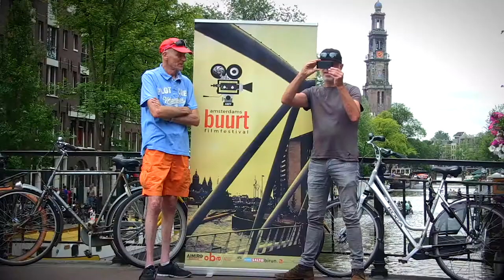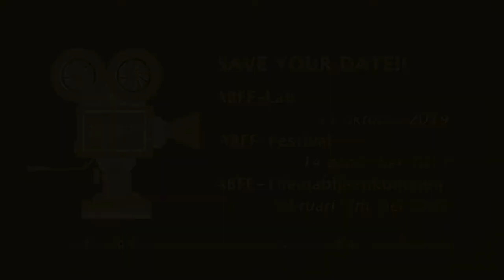Amsterdams BuurtFilmFestival_ABFF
SAVE YOUR DATE!!
ABFF-LAB 11 oktober 2019
ABFF-Festival 14 december 2019
ABFF-Themabijeenkomsten februari t/m mei 2020